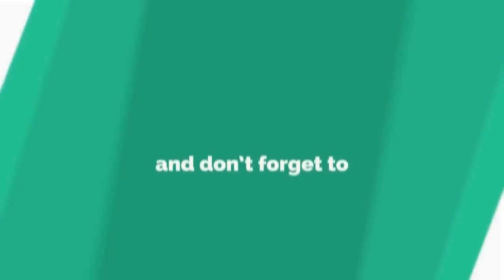ବଜ୍ରଘାତରେ ଜଣେ ଯୁବକଙ୍କ ମୃତ୍ୟୁ,ମୟୁରଭଞ୍ଜ || MAYURBHANJ NEWS